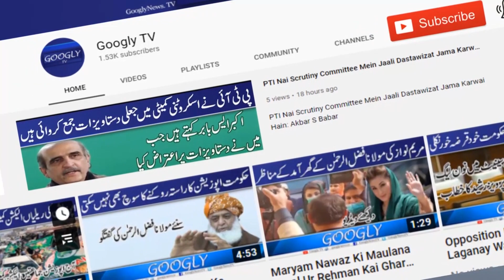Haleem Adil Sheikh Kei Molana Par Karri Tanqeed | Googly TV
Haleem Adil Sheikh Kei Molana Par Karri Tanqeed